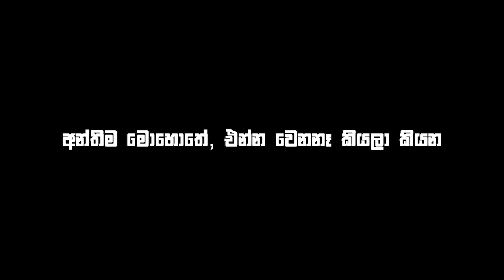ලොරි ටෝක්ස් | LORY TALKS | Agas Productions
Cameraman - Sanjana Prasad
Editor - Sanjana Prasad
Coordinator - Yashan Damiru
Cast - Chamathka Sandhesh
            Achintha Nirmal
            Yashan Damiru
Special Thanks - Kavindu Chamendra
                               Ravishka Kalinga